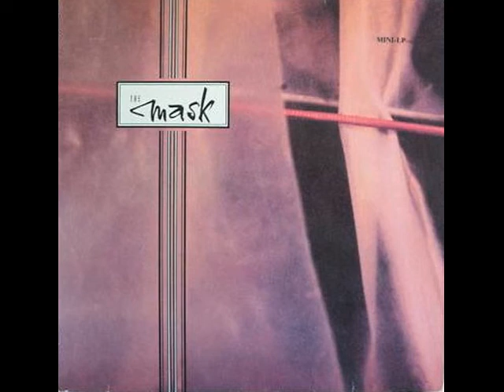The Mask - The Mask 12'' 1986 | Full | Post-Punk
Post-Punk

01. Jimmy's On The Gun
02. Dazzling Bright
03. Memories
04. Slow Motion
05.Down The Doom